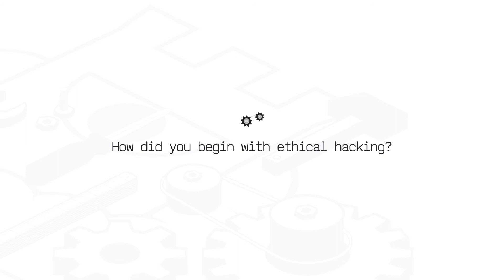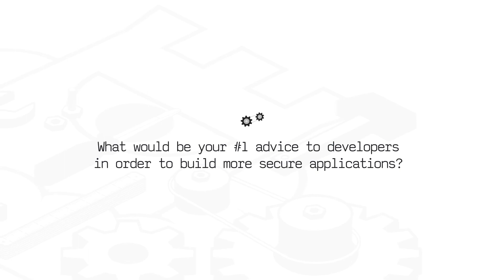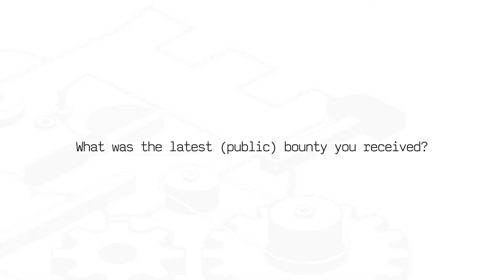Detectify Crowdsource | Meet the Hacker-Gerben Janssen van Doorn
Are you interested in ethical hacking but aren’t sure where to start? A formal degree is definitely not required. We sat down with one of our top-ranked Detectify Crowdsource hackers, Gerben Janssen van Doorn, and asked him about his white-hat journey so far. In this video he shares why XSS is key for getting started and its role in keeping your web security secure.

Find out:
* How did Gerben’s first job kickstart his bug bounty interest?
* What are the keys to staying motivated when you’re starting out with ethical hacking?
* The golden rule for developers to build secure applications
* His latest payout from Zomato